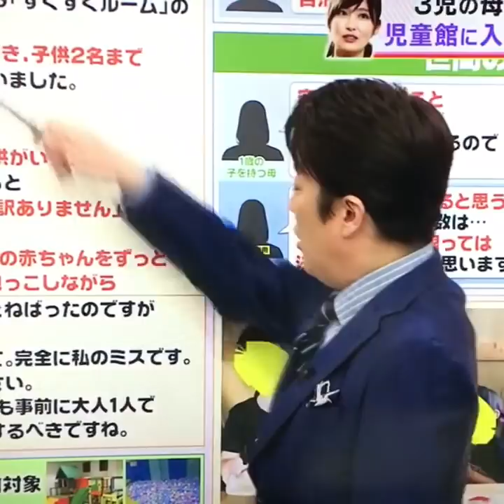熊田曜子さんを嫌いになりました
バイキングの中で、坂上忍さんと矢作兼さんが一言申した！

芸能人が名指しで言うのは、どうなの？

その通りだ！もし、熊田曜子さんのブログのせいで施設が潰れたら他のお母さん達は困りますよ！

熊田曜子さんはそれを分かってブログに書いたのだろうか？

あなたも困るが、これをキッカケで潰れたら他のお母さん達は困りますよ！分かってるんでしょうか？

だから私は、嫌いになりました。